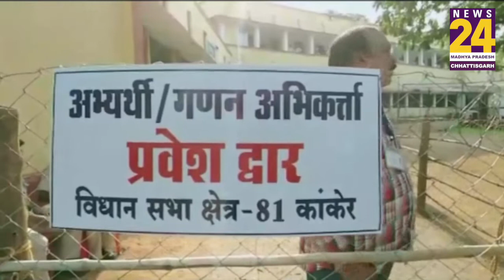Election Results: Kanker में मतगणना जारी